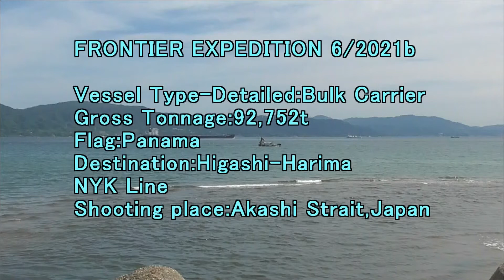FRONTIER EXPEDITION 6 2021b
Gross Tonnage:92,752t
Flag:Panama
Destination:Higashi-Harima
NYK Line